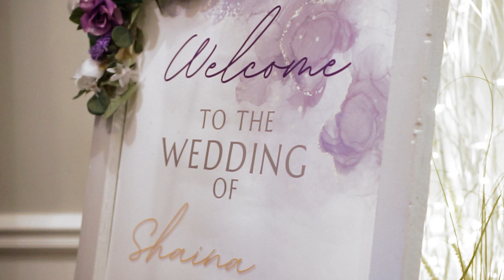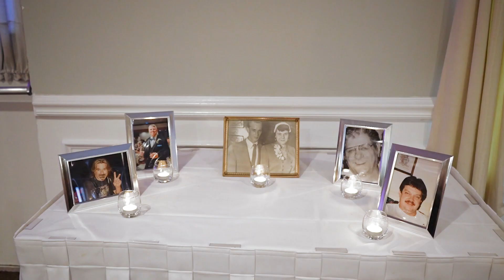Shaina and Adam